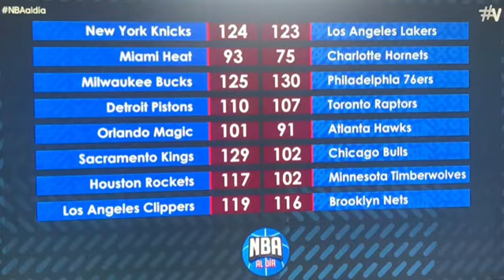Bebiendo agua en directo